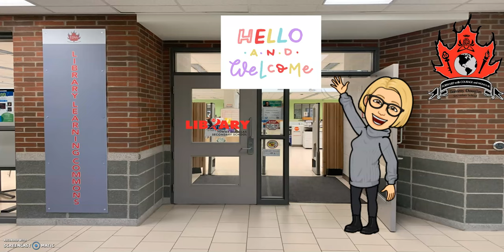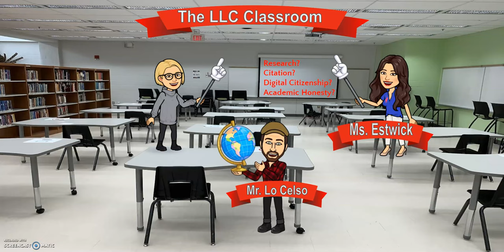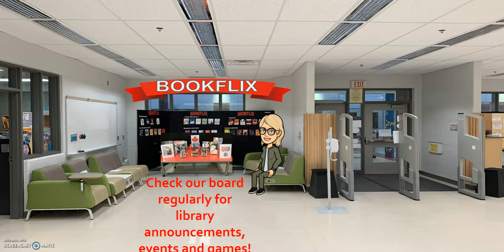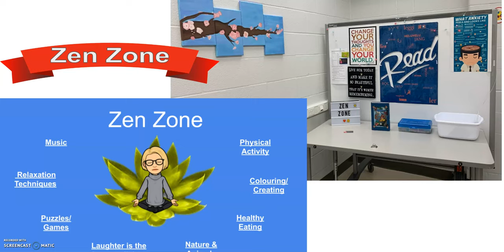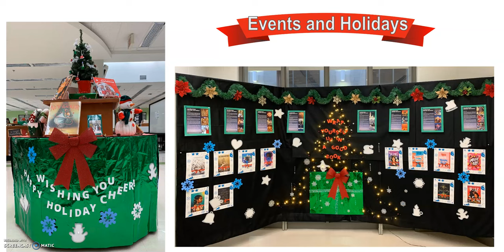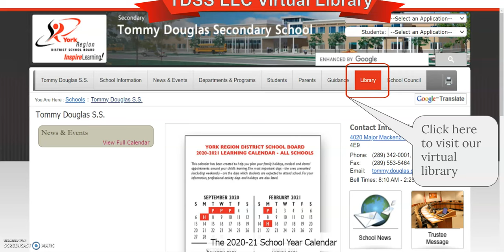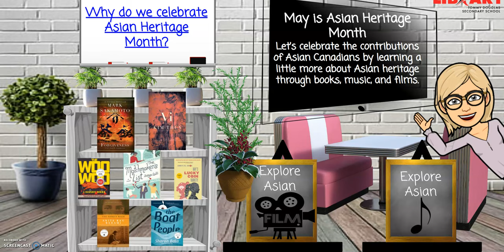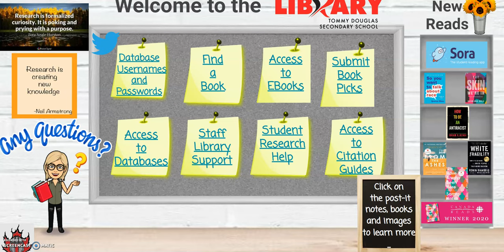Library Grade 8 Open House 1